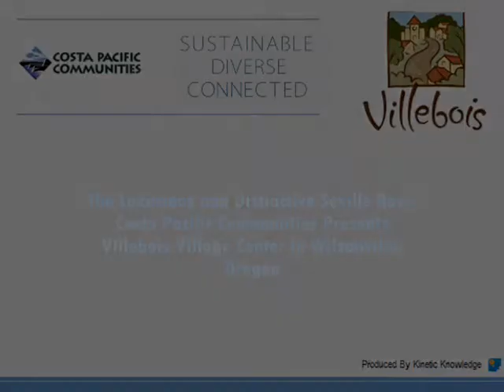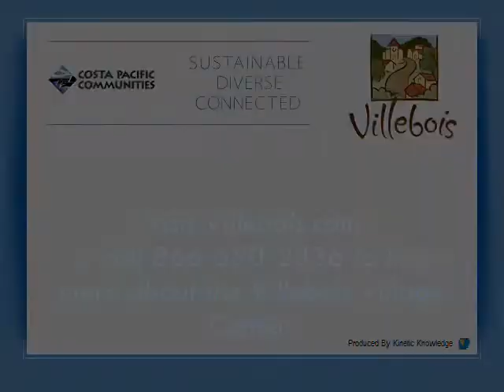Villebois Homes For Sale - Wilsonville OR